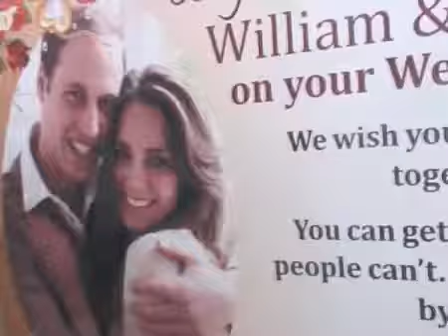EQUAL LOVE CAMPAIGN - Marriage Equality Royal Wedding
The legal bid to overturn the twin bans on same-sex civil marriages and opposite-sex civil partnerships in the United Kingdom

Supporters of the Equal Love campaign presented a giant wedding card for Prince William and Kate Middleton outside the gates of Buckingham Palace yesterday, Monday 25 April.

As well as wishing the royal couple "congratulations" and "a happy life together", the campaigners highlighted the ban on gay civil marriage and urged Kate and William to support the right of same-sex couples to marry in a register office. Cupcakes with Equal Love logos were handed out to tourists and passers by. Dozens of people signed the card.

The card read:

"Congratulations William and Kate on your Wedding Day. We wish you a happy life together. You can get married, gay people can't. We are banned by law. We ask you to support marriage equality. Equal=Love."

"As well as wishing the royal couple happiness, our card highlighted the fact that William and Kate can marry, but same-sex couples cannot. In democratic society, we should all be equal before the law. The ban on gay marriage is discrimination and should be repealed," said coordinator of Monday's 12 noon event, Peter Tatchell of the Equal Love campaign.

Mr Tatchell added:

"The public response was amazingly supportive. Everyone outside the palace expressed support for marriage equality. We didn't get a single negative reaction.

"William and Kate are a modern young couple. They have gay friends. I am sure they would not wish them to suffer discrimination. Denying gay people the right to marry is unjust and unreasonable discrimination.

"Kate and William had a choice. They could get married, or not. They chose to marry. Great. Same-sex couples don't have this choice. We are banned from marriage by law.

"We are urging the royal couple to find a way, within official protocol, to indicate their support for marriage equality. If they did this, they'd be the first royal couple to do so.

"The majority of the British public now support gay civil marriages in register offices.

"Three of the couples involved in the Equal Love legal campaign were present outside Buckingham Palace today, including Rev Sharon Ferguson and her partner Franka.

"In February, four gay couples and four heterosexual couples filed the Equal Love application in the European Court of Human Rights, seeking to overturn Britain's legal prohibitions on same-sex marriage and opposite-sex civil partnerships.

"Even if people disagree with the monarchy and marriage, the prohibition on gay marriage is homophobic and should be overturned. We must not let the government dictate that lesbian and gay couples cannot get married.

"Equally, we object to the way heterosexual couples are prohibited by law from having a civil partnership. Perhaps William and Kate might have preferred a civil partnership? It is wrong that they were prohibited by law from having this option.

"This event is an affirmation of our opposition to discrimination in marriage law. We want to show our support for the right of everyone to be able to choose whether or not to get married," said Mr Tatchell.

Today's celebration was organised by the Equal Love campaign, which seeks to overturn the twin bans on gay civil marriages and heterosexual civil partnerships

It is supported by the LGBTI human rights group OutRage! and the Peter Tatchell Foundation.